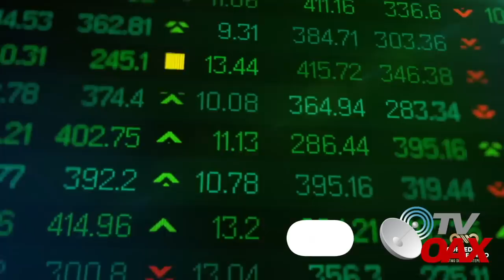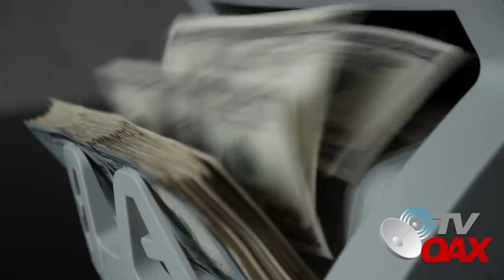👏🏽Empresarios querían sacar provecho del Proyecto de AMLO, lloran al ver al presidente hacer esto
00:00 intro
00:14 inicia el video
01:22 Empresario queria adueñarse del corredor interoceanico Mexico
01:56 Militares llegan a la zona
02:05 Decreta las lineas ferreas al servicio de Mex.
02:59 AMLO Informa la forma de recuperar la via
06:26 abogados del empresario piden al Gobierno de Mex. Miles de pesos!
Reconocido empresario Mexicano queria volverse millonario con el corredor interoceanico de Mexico, pero los tiempos cambiaron AMLO lo dejo muy claro, primero Mexico.